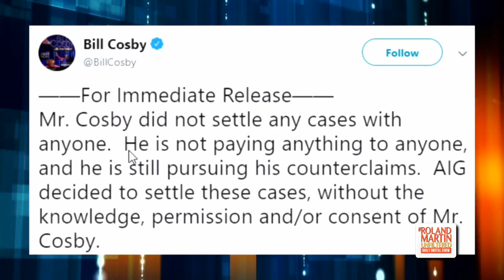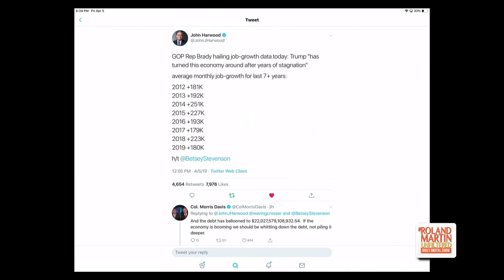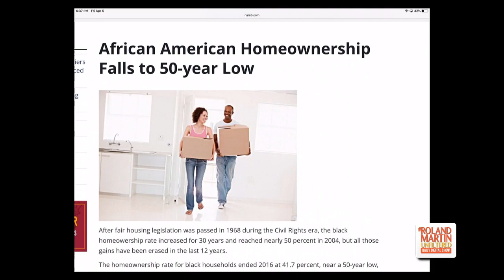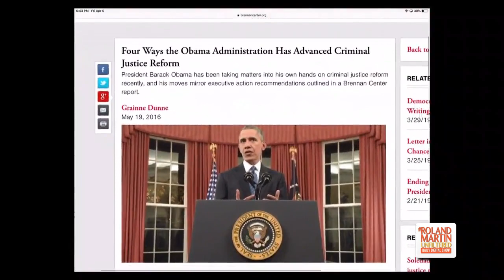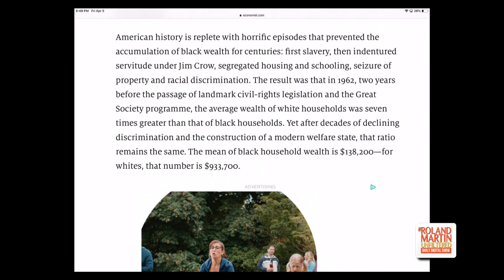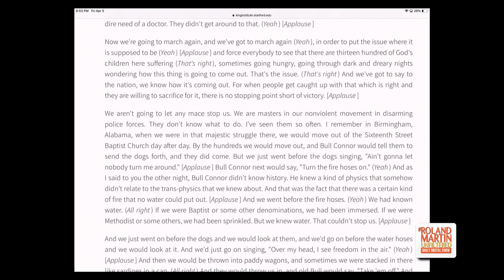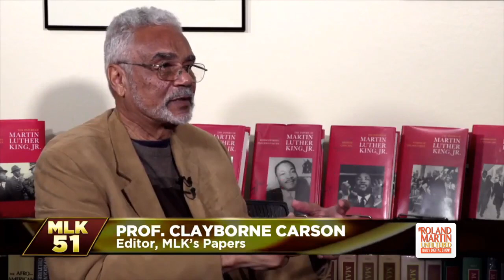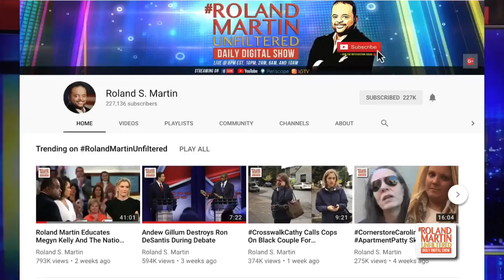4.5.19 RMU: Chicago sues Jussie; Chris Darden defending Nipsey's killer; Beyoncé walks out on Reebok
4.4.19 RolandMartinUnfiltered: National Civil Rights Museum's commemoration of the 51st anniversary of MLK's death; Rev Barber discusses Rep. Jim Clyburn and Sen. Cory Booker's plan to fight poverty; GOP tries to criminalize voter registration drives in Tennessee; Florida GOP House committee passes more restrictions on Amendment 4; Historic Social Justice and Civil Rights training center burned to the ground and a white power symbol found on site; Joe Biden addresses charges he makes women feel uncomfortable; Interviews with civil rights icons on where they were and what they felt on April 4th, 1968